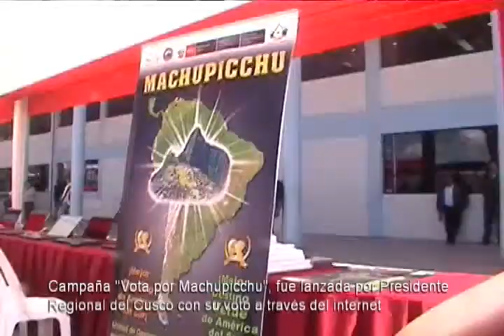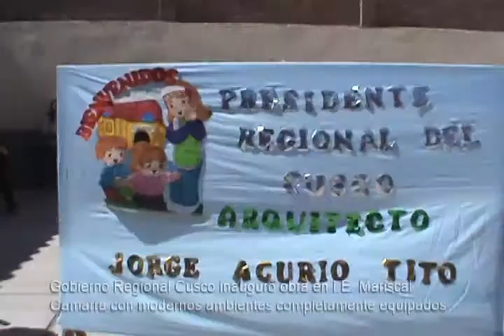Informe Vota por Machupicchu, I E Mariscal Gamarra y Madres de Hospital Lorena